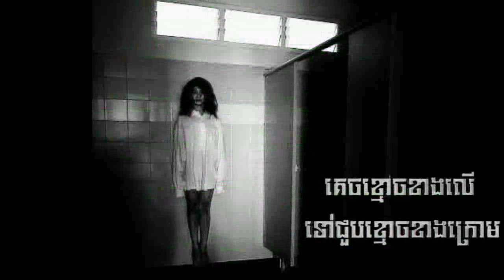គេចខ្មោចខាងលើ ទៅជួបខ្មោចខាងក្រោម-រឿងពិត(សៀមរាប) | Khmer Ghost Story | ABA:500187926 (TO PITOU)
គេចខ្មោចខាងលើ ទៅជួបខ្មោចខាងក្រោម-រឿងពិត(សៀមរាប)-Meet Ghost Everywhere | Kech Khmoch Ler Jub Khmcoh Krom | Khmer Ghost Story

-Nonhuman-អមនុស្ស